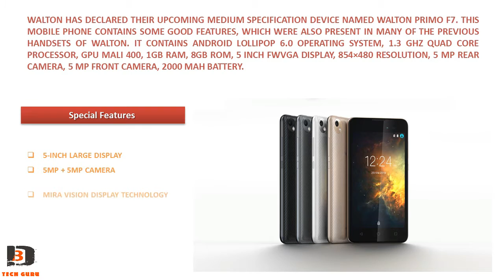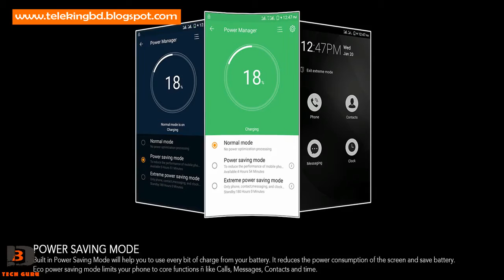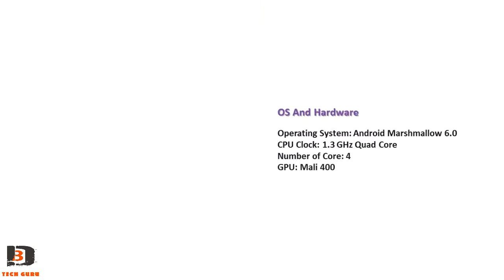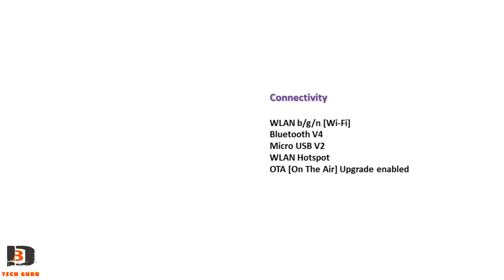Walton Primo F7 Android Phone Review,Specifications & Price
Info:WALTON HAS DECLARED THEIR UPCOMING MEDIUM SPECIFICATION DEVICE NAMED WALTON PRIMO F7. THIS MOBILE PHONE CONTAINS SOME GOOD FEATURES, WHICH WERE ALSO PRESENT IN MANY OF THE PREVIOUS HANDSETS OF WALTON. IT CONTAINS ANDROID LOLLIPOP 6.0 OPERATING SYSTEM, 1.3 GHZ QUAD CORE PROCESSOR, GPU MALI 400, 1GB RAM, 8GB ROM, 5 INCH FWVGA DISPLAY, 854×480 RESOLUTION, 5 MP REAR CAMERA, 5 MP FRONT CAMERA, 2000 MAH BATTERY.

Key Features:
5-INCH LARGE DISPLAY
5MP + 5MP CAMERA
MIRA VISION DISPLAY TECHNOLOGY
ANDROID MARSHMALLOW 6.0 VERSION
OTA UPGRADE ENABLED
MULTI USER, MULTI ACCOUNT.